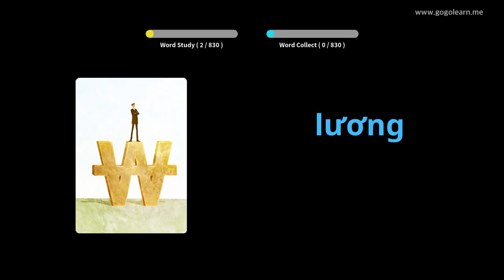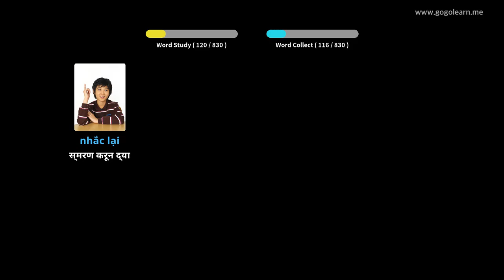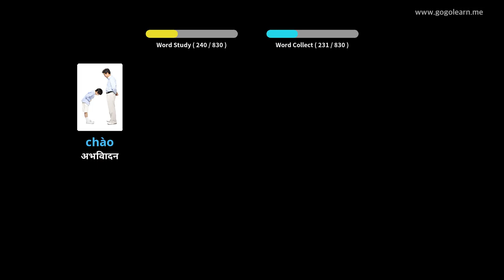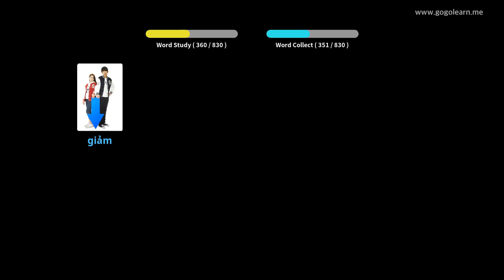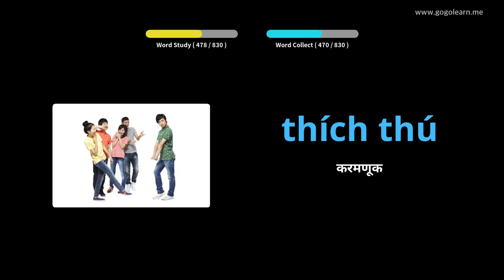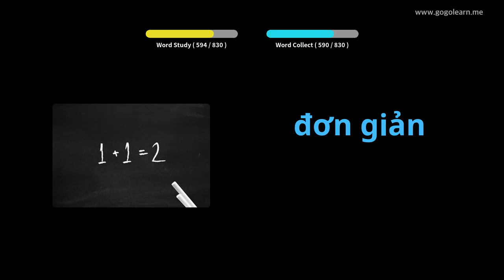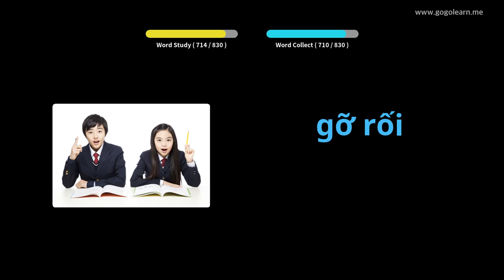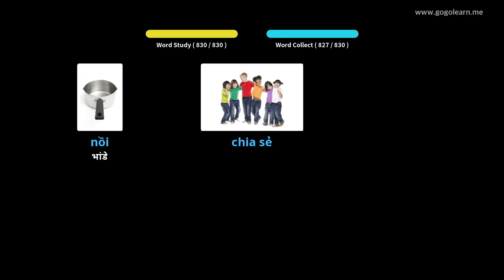व्हिएतनामी शब्दसंग्रह मध्यम शाळा | Golearn